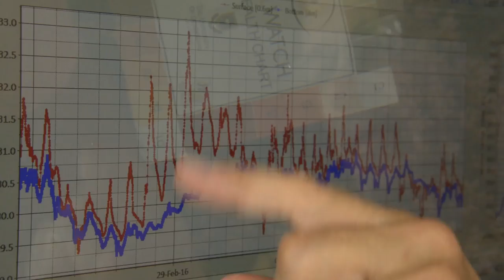Australia's choice: coal or coral?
Scientists are classifying the current state of Australia’s greatbarrierreef bleaching as catastrophic. Professor Justin Marshall from The University of Queensland​ reports the GBR’s worst ever bleaching. More than 1,000km of the reef has been affected with 95% of reefs between Cairns and Papua New Guinea Showing signifiant bleaching. It's time for Australia to choose. Fossil fuels or the Great Barrier Reef?